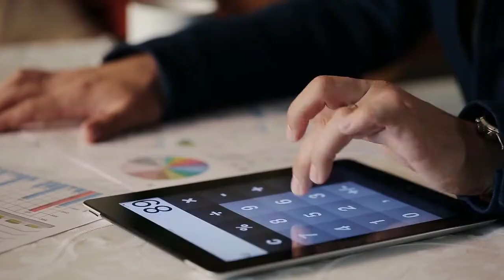Ist es für Unternehmer sinnvoll eine Tochtergesellschaft zu gründen? | Thomas Breit Steuerberatung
Sie haben gehört, dass Sie durch die Gründung von Tochtergesellschaften Steuern sparen und weitere Vorteile nutzen können? Stimmt das wirklich oder überwiegen bei Tochtergesellschaften doch die Nachteile?

Eines möchte ich Ihnen schon vorweg verraten: Ja, mit einer Tochtergesellschaft können Sie Steuern sparen. Aber nur, wenn Sie bei der Gründung alles richtig machen.

Damit Sie alle steuerlichen Vorteile nutzen können, müssen Sie nämlich 6 Punkte beachten.

Welche Punkte ich meine und welches Risiko Sie vor der Gründung einer Tochtergesellschaft unbedingt kennen müssen, erkläre ich Ihnen in meinem neuen Blogbeitrag.

Klicken Sie einfach auf den folgenden Link, um zum Beitrag zu gelangen

Unsere Videos ersetzen keine persönliche Beratung. Jeder Einzelfall kann sich etwas unterscheiden, daher sollten Sie bei konkreten Fragen eine individuelle Beratung beim Steuerberater oder Rechtsanwalt in Anspruch nehmen. Änderungen in der Rechtsprechung oder die Auslegung von Vorschriften können ich jederzeit ändern. Die Videos geben unseren Wissenstand zum Zeitpunkt der Produktion wieder. Daher dienen die Videos lediglich dazu, Ihnen grundsätzliche Hinweise und Ideen für die Thematik zu geben.